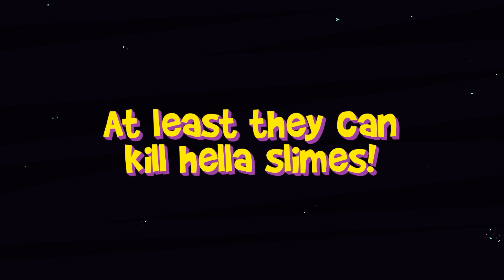Thank You, Isekai! (Webtoon) Official Trailer